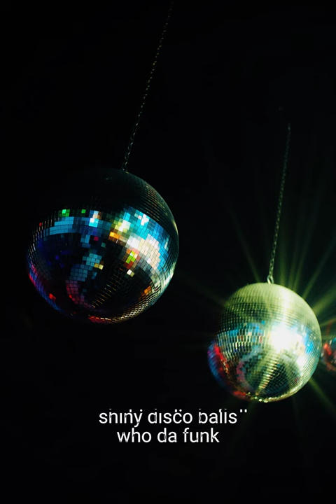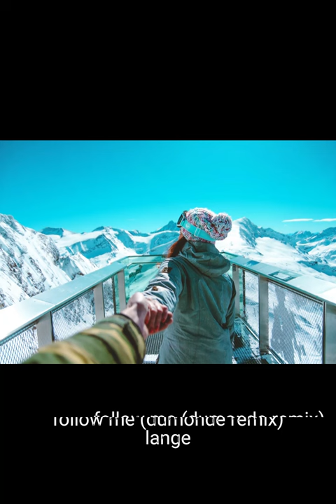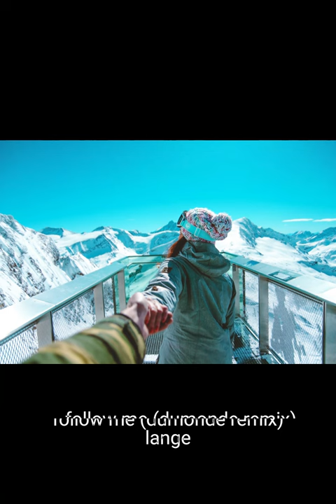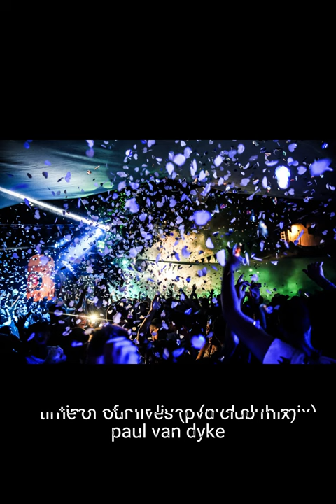Early 2000s House/Trance Mix | Paul van Dyke, Lange, Andain, Way Out West Gabriel & Dresden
shiny disco balls - who da funk
bucci bag - andrea doria
scandal in new york - satoshi tomiie
mind circus (gabriel & dresden remix) - way out west
beautiful things - andain
follow me (dumonde remix) - lange
time of our lives (pvd club mix) paul van dyke

Dj mix for your listening pleasure.
Mixed by ​⁠@Apletree_Music

Song selection credit to Dj Birdman from Alcatraz